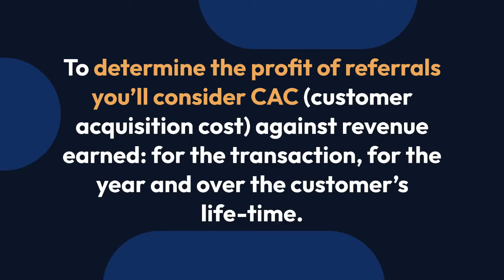Get the most out of referral programs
LoyalAs is referral software that gets and tracks referrals automatically for home service businesses. Signup at loyalas.com, for a free 7-day trial, no credit card required.

TL; DR

-- Last week we talked about how much to pay for your referrals, this week we talk about how to reward your referrals to convert the most business.
-- Last week was all about the math, this week is about considering incentives/motivation.
-- You need to consider the math and motivations to calculate profit.
-- Profit is the big north star for determining the success of any marketing program, including referral programs. To determine the profit of referrals you’ll consider CAC (customer acquisition cost) against revenue earned:
for the transaction, for the year and over the customer’s life-time.
-- Converting the most business from referrals is a factor of three things:
i)  reminding customers about your referral program;
ii)  making it easy for your customers to ask for referrals;
iii) rewarding your customer and referral with enough of an incentive that your customer will send you referrals and the referral will book a job.
-- Ask customers for a referral after they’ve interacted with you, e.g. booked a job, checked your site, paid for a service.
-- Give customers their own link they can share via text, em or social to ask for referrals.
-- Give to get, reward your customer and the referral; the reward should be enough of an incentive and take into account the fee for your regular service.
-- TIP → we’ve included a spreadsheet link so you can calculate your reward credits and costs.